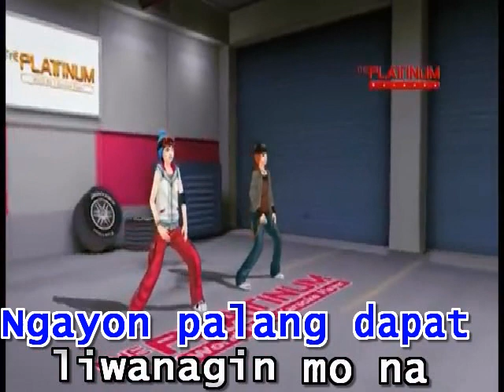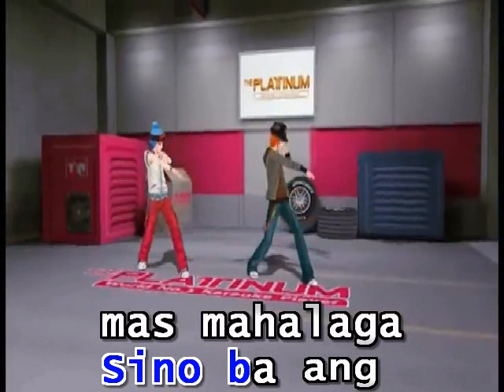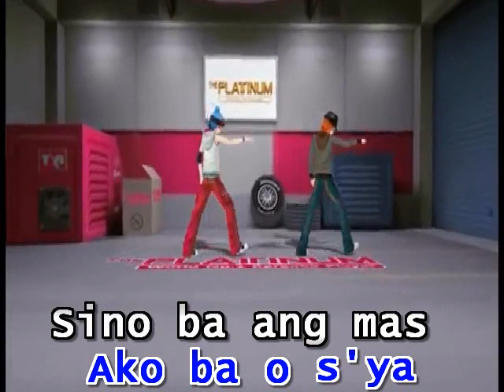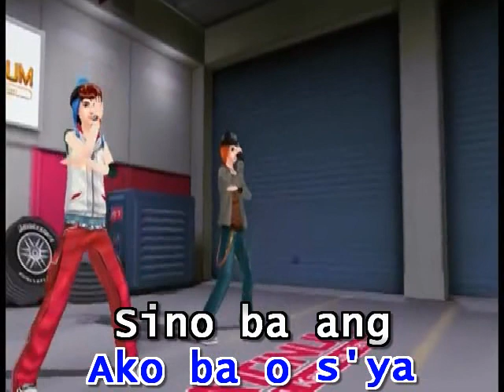Ako Ba O Siya (karaoke version) - Hannah Villame